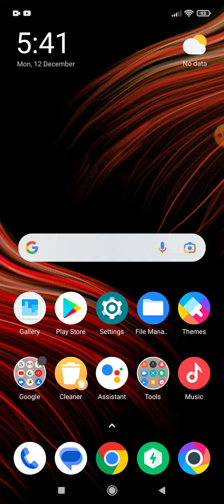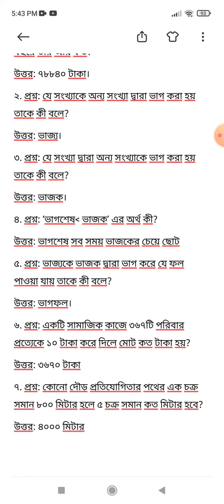🔥সরকারি প্রাথমিক বৃত্তি ২০২২!গণিত বিষয়ে সাজেশন!!গণিত!Primary Scholarship 2022